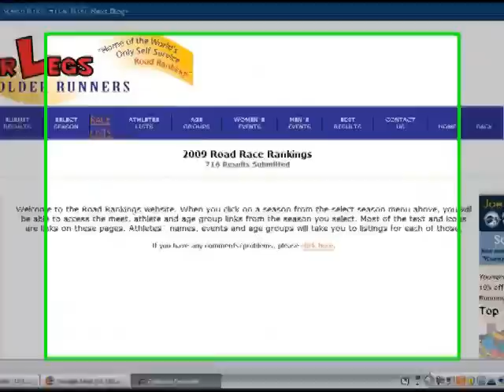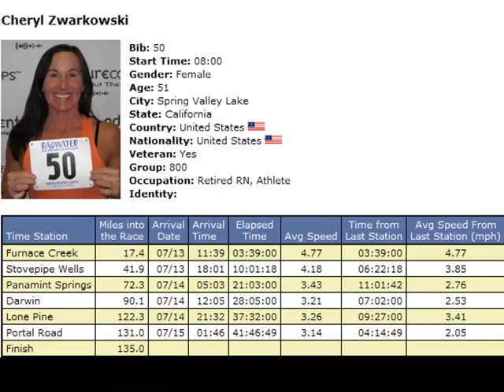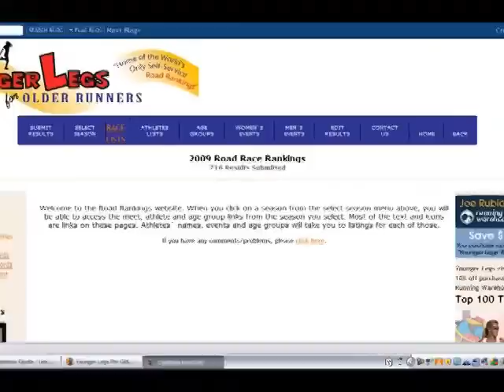High Desert Running Club: An 11 Mile Run in the San Gabriel Mountains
A running club for runners in the High Desert who live in Oak Hills, Hesperia, Victorville, Phelan, Apple Valley

AND

Serving those runners online who live too far to show up for the group runs but still want e-Coach Jerry to help them reach their weight loss and fitness goals.

Why join?

Discounts on local road races from hdevents

Access to membership web site in which you ask ask Coach Jerry running-related questions

Customized training programs to help you lose weight and become race fit

Faster, more competitive 5K's, 10K's, ½ and full marathons

Michael Buckhoff runs an 11 mile trail run in the San Gabriel Mountains and catches up with a few trail runners along the way.